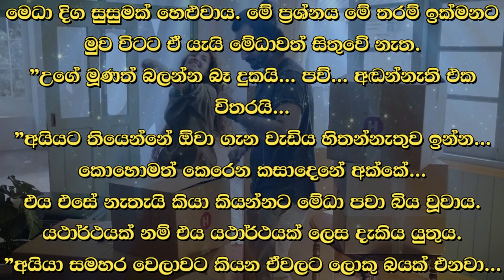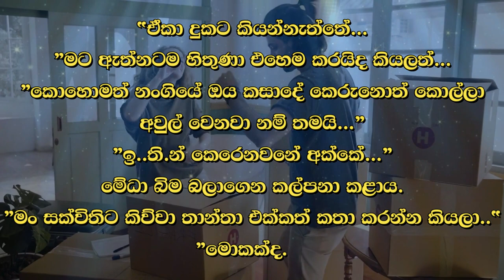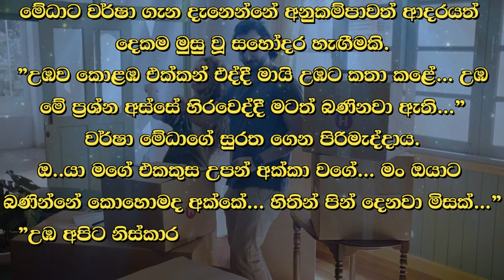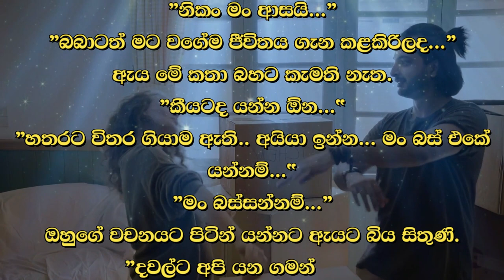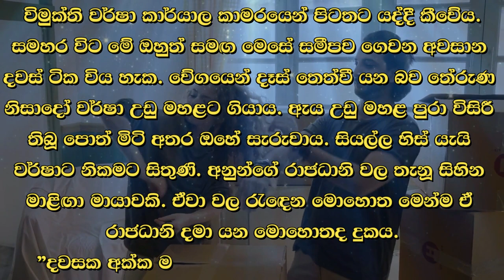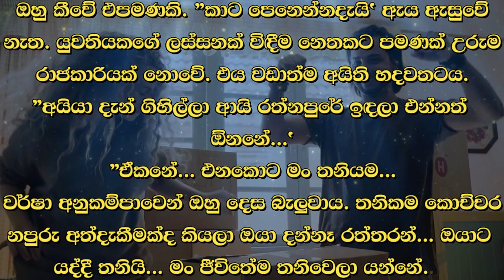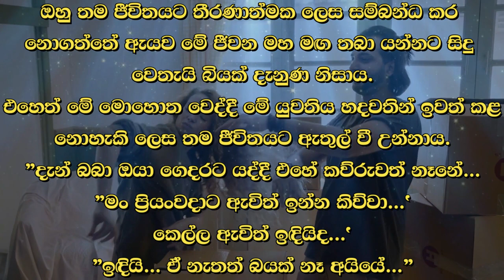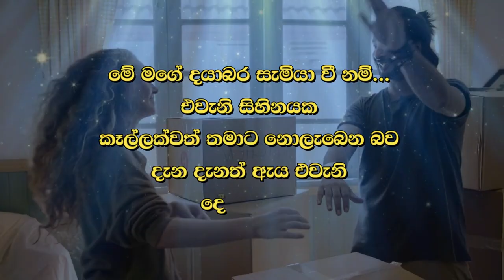❤ වර් ෂා - Warsha 68 ❤ | "උගේ මූණත් බලන්න දුකයි.. පව්... | VishwaNovels | Sinhala Novels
කතාවෙන් බිඳක්: මේධා දිග සුසුමක් හෙළුවාය. මේ ප්‍රශ්නය මේ තරම් ඉක්මනට මුව විටට ඒ යැයි මේධාවත් සිතුවේ නැත.
"උගේ මූණත් බලන්න දුකයි.. පව්... අඬන්නැති එක විතරයි...
”අයියට තියෙන්නේ ඕවා ගැන වැඩිය හිතන්නැතුව ඉන්න... කොහොමත් කෙරෙන කසාදෙනේ අක්කේ...
එය එසේ නැතැයි කියා කියන්නට මේධා පවා බිය වූවාය.
යථාර්ථයක් නම් එය යථාර්ථයක් ලෙස දැකිය යුතුය.

A bit of the story: Medha heaved a long sigh. Medha did not think that this problem would come up so quickly.
"It's sad to see his face too... it's a sin... just not crying...
"Brother, you have to not think too much about it... Anyway, the wedding will be done, sister...
Even Medha was afraid to say that it was not so.
A reality should be seen as a reality.

Time Codes
0:00 - Intro
0:05 - Love Story
10:08 - End